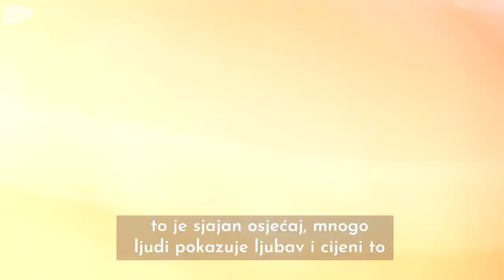KOBS BLISTA OVE GODINE! PODGORICA MU JE DRUGI DOM I NAVIJAČI GA ČINE SREĆNIM!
Džastin Kobs je sada već „domaći“ u Podgorici i doživljava je drugim domom. Ljudi ga prepoznaju na ulici i kako kaže, pokazuju mu puno ljubavi, što on izuzetno cijeni, kao što cijeni i mogućnost da igra za našu reprezentaciju.
Ovo je najbolja sezona u njegovoj dosadašnjoj karijeri, a mi smo ga pitali šta misli o ABA ligi, Eurokupu i predstojećim utakmicama.